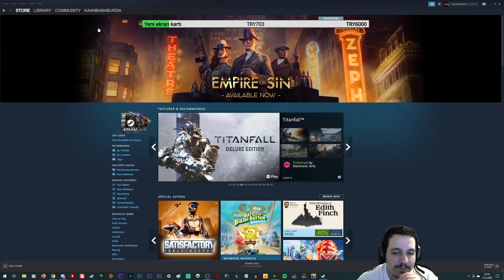#9 Daniel M. Jackson ile Chicago savaş alanına döndü || Empire of Sins - Türkçe